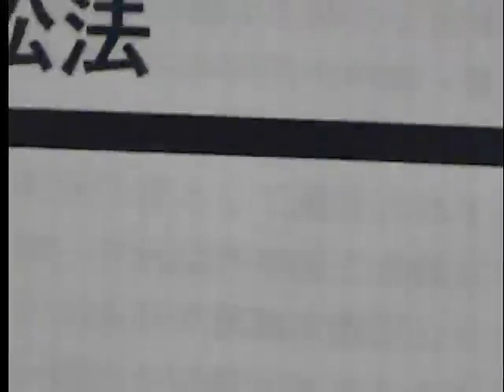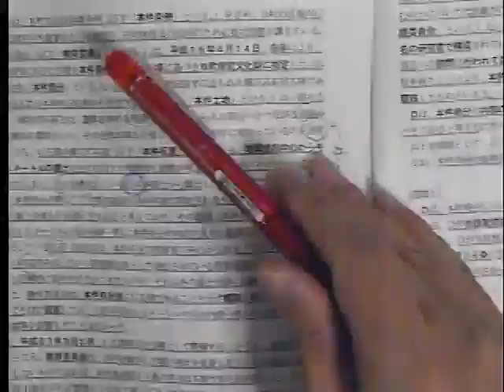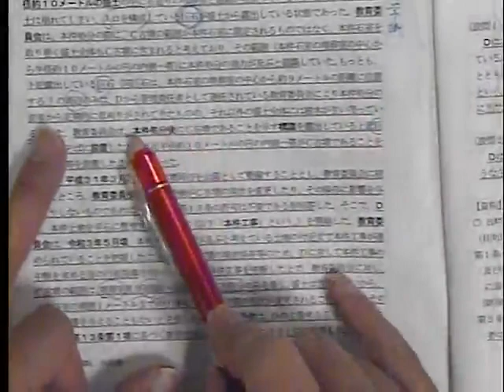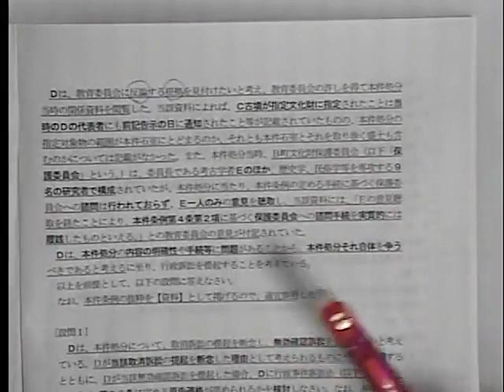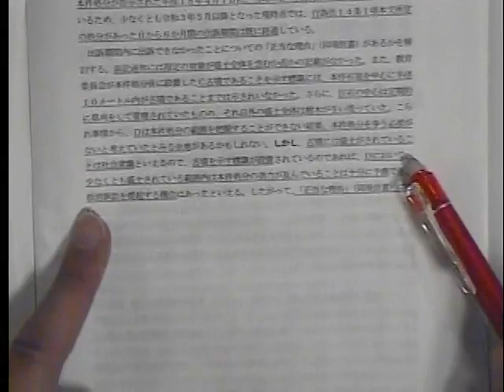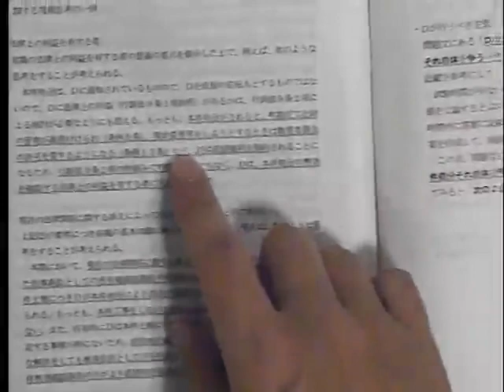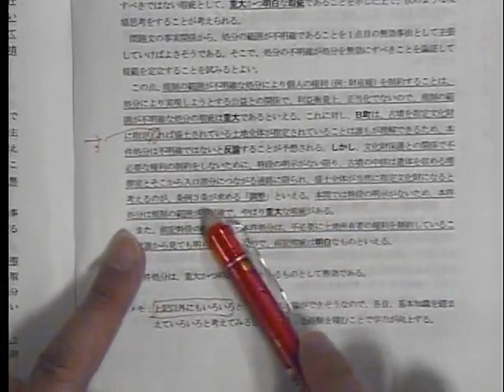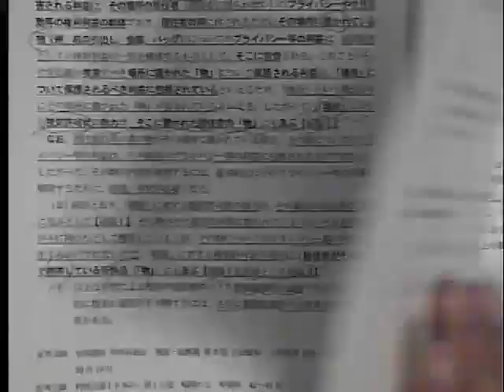令和4年予備試験本試験分析会～行政法・刑訴法～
令和４年7月に実施された予備試験の論文問題を徹底分析！